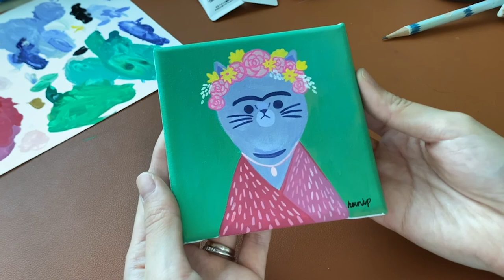🎨Draw with me! #2 Cat portrait, Frida Kahlo/ with Acrylic gouache paint on watercolor canvas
This video is about the painting process of the cute cat portrait.

*FOLLOW ME*

Camera
• iPhone 11

Art supplies
• Holbein acryla gouache
• Phoenix artist watercolor canvas professional 10cm x 10cm
• Hwahong brush 345 no.4
• Kum memory point brush no.8